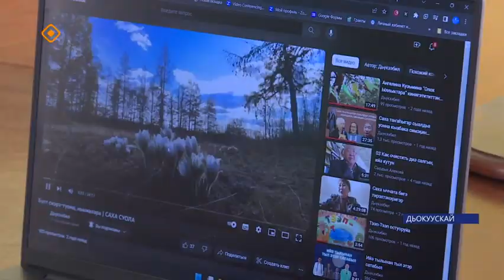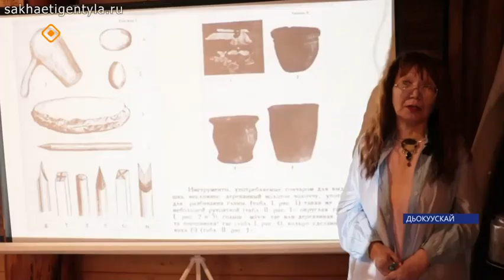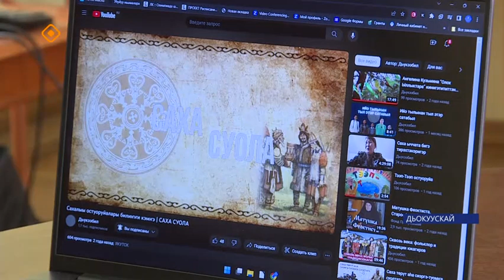«По тропам предков» (14.02.24)